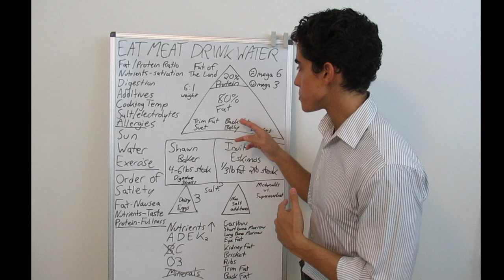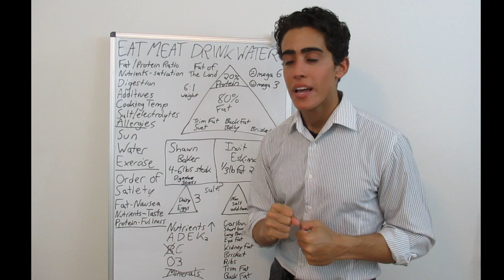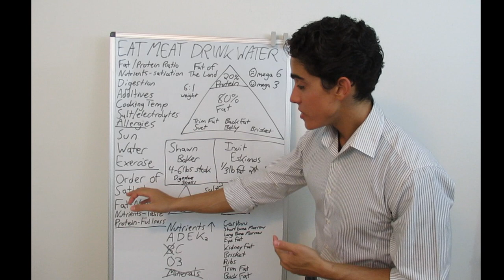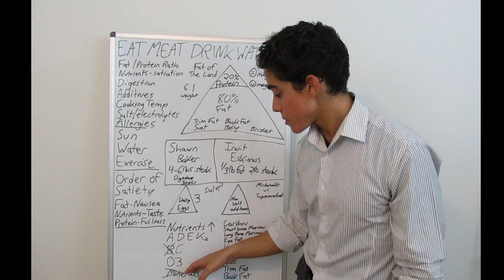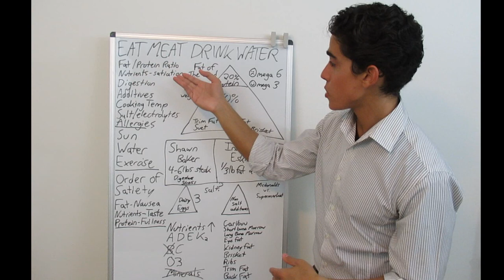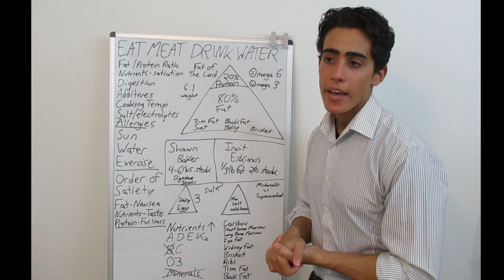Getting Started on CARNIVORE DIET